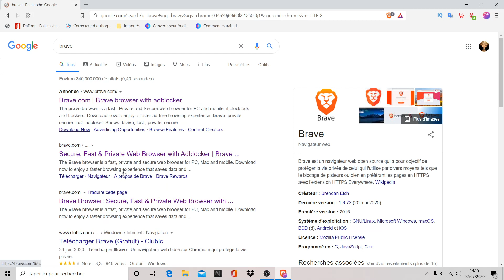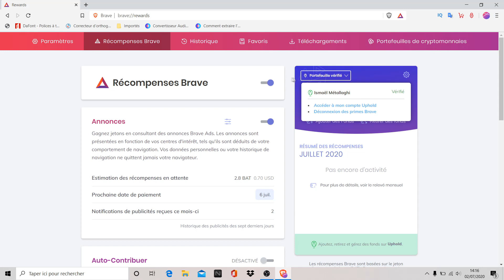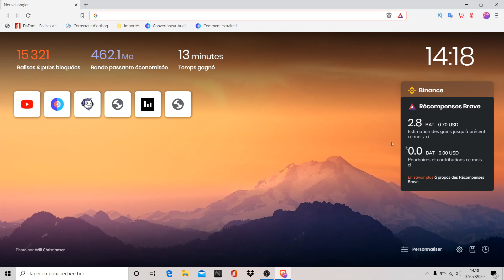[TUTO] COMMENT GAGNER DE L'ARGENT FACILEMENT EN ALLUMANT SON PC [NO FAKE] [2020]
Slt les chameaux j espère que cette video va vous plairent Bon visionnage.